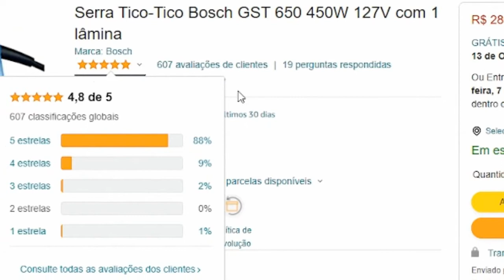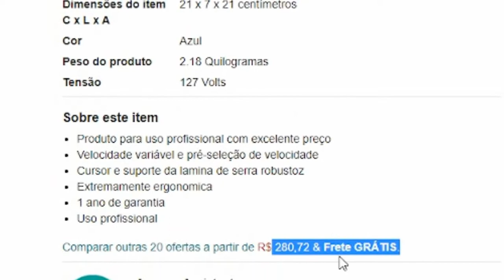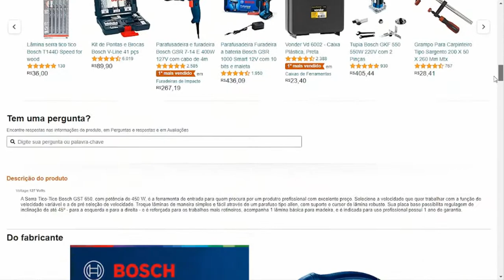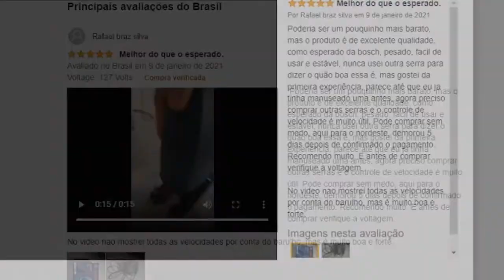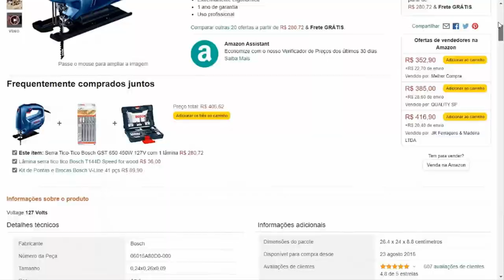Serra Tico Tico Bosch gst 650 - TOP Serra Tico Tico Bosch 450w - Serra Para Tico Tico Bosch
Serra Tico Tico Bosch gst 650

Serra Tico-Tico Bosch GST 650 450W 127V com 1 lâmina

Neste vídeo vou compartilhar com você, as características da serra tico-tico da Bosch.  Se você busca uma ferramenta que gera cortes mais detalhados e curvados, não deixe de assistir esse vídeo até o final.

Essa serra tico-tico, é uma ferramenta elétrica projetada para fazer cortes precisos, em diferentes tipos de materiais.

O grande diferencial dessa ferramenta é o movimento das serras, em vai e vem, que gera cortes mais detalhados e curvados. Portanto, são ótimos para criar os arcos que têm ganhado espaço na decoração, ou renovar aquele móvel antigo e sem vida.

Esse serra tico-tico Bosch, GST 75-E, tem a potência necessária para fazer desde os cortes mais simples até os mais agressivos. Com sistemas ajustáveis e totalmente parametrizados, como velocidade, ângulo da base e ajuste orbital da lâmina, essa serra tico-tico irá te proporcionar excelentes resultados.

Ela também chama a atenção por apresentar a função “Aspiração de pó”, que permite que esse equipamento seja acoplado à ferramenta. Dessa forma, todo o pó resultante do uso da serra é aspirado diretamente para o saco recolhedor ou aspirador de pó universal. Além disso, ela possui a função de velocidade variável e de pré-seleção de velocidade, para facilitar a seleção da velocidade de trabalho.

A potência dessa serra é de 450 W, o que atende bem a um uso mais básico que não demande o corte de materiais muito duros ou espessos.

As lâminas podem ser trocadas de forma fácil e simples, por meio de um parafuso do tipo allen, que tem suporte, e um robusto cursor de lâmina.

A placa base permite regular a inclinação de 0 a 45 graus para a direita ou para a esquerda. É um equipamento reforçado que atende bem aos trabalhos do dia a dia. É indicada ainda para o uso profissional.

Essa serra tico-tico, já vem acompanhada com 1 lâmina básica indicada para cortar madeira, 1 chave allen e 1 manual de instruções. Além disso, possui 1 ano de garantia.

Portanto, essa é uma  ferramenta  perfeita para você, que quer  ter cortes mais detalhados e curvados, e ainda com baixo custo.

Imagine você utilizando esse serra tico-tico, e desfrutando de todos os benefícios que ele oferece!